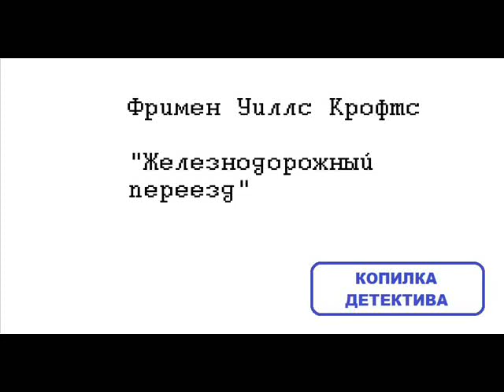Фримен Уиллс Крофтс. Железнодорожный переезд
Аудиокнига. Текст читает Илья Кривошеев.